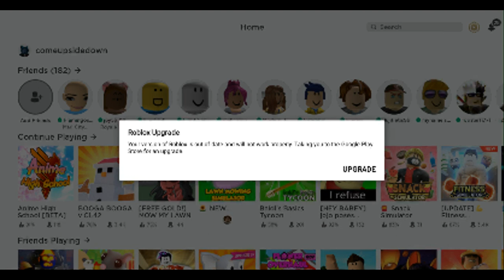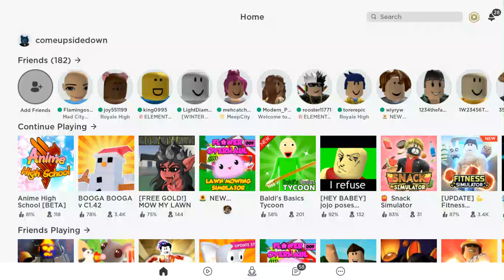i did it for a test dont ask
i did this for a test it is just the screen the whole time so dont watch if you dont what to